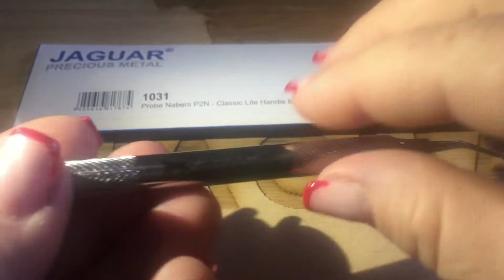Jaguar Probe Nabers P2N Premium Metal